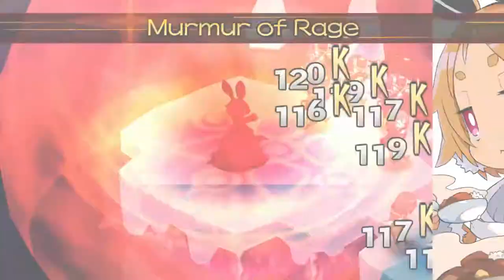[Buddy Bison Plays] Disgaea 5 Complete LP- Episode 46 (Little Girls and Dopplegangers)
We meet someone from our past once again and also get to the bottom of this whole "Asagi" thing.